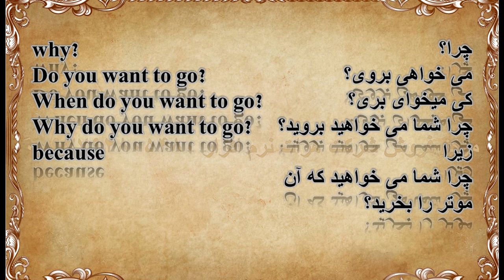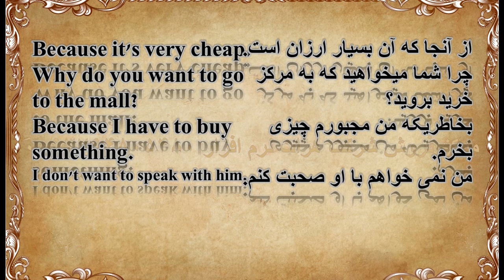,آموزش زبان انگلیسی, درس 347